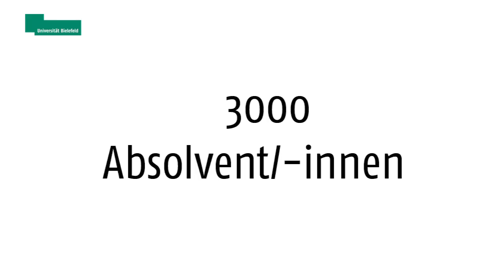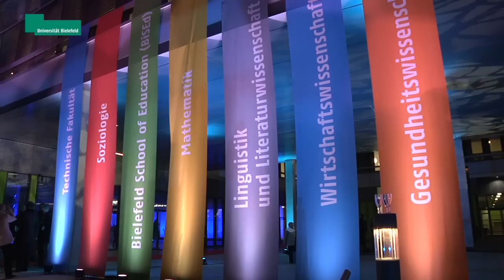Absolvententag 2014 - Universität Bielefeld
Bereits zum dritten mal feierten alle Fakultäten der Universität Bielefeld am 5. Dezember 2014 gemeinsam ihre Absolventinnen und Absolventen. An diesem Tag waren die Absolventen mit Familien und Freunden herzlich eingeladen, den Abschluss des Studiums in ihrer Uni - die ihnen zu diesem Anlass im wahrsten Sinne den "roten Teppich" ausrollte - zu begehen. Nach den Fakultätsfeiern verabschiedete der Rektor der Universität Bielefeld alle Gäste bei einem feierlichen Sektempfang in der Mensa im Gebäude X. Der rote Teppich wurde mit 250 Flammschalen und 40 Spots beleuchtet. Insgesamt nahmen 4.600 Gäste an den Feierlichkeiten teil.